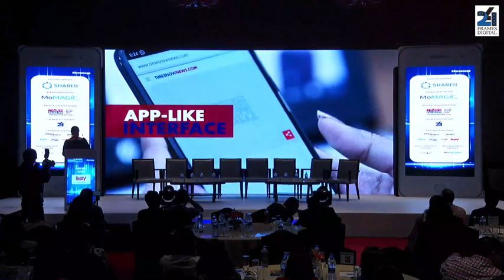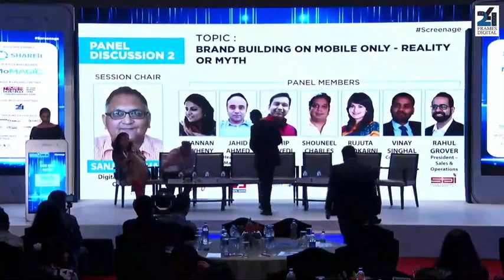Panel Discussion 2